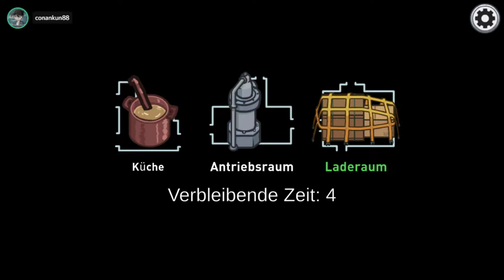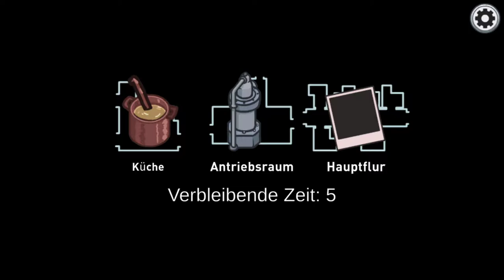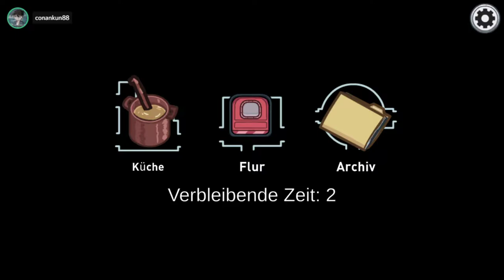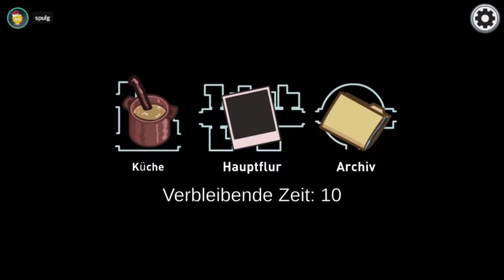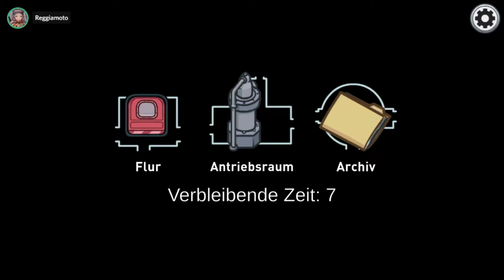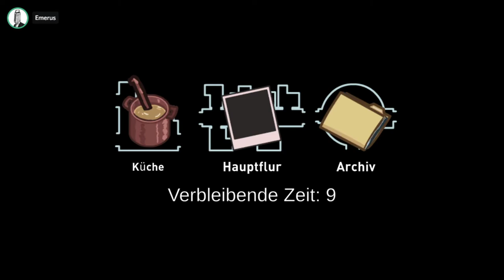[23] Hide and Seek auf dem Airship || Among Us – Let’s Play